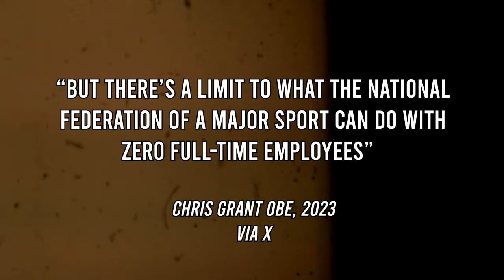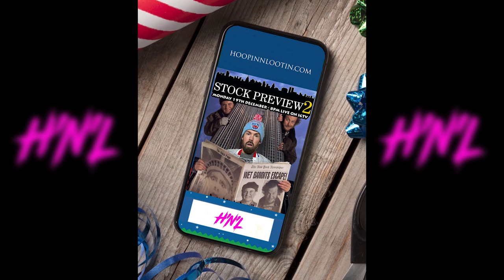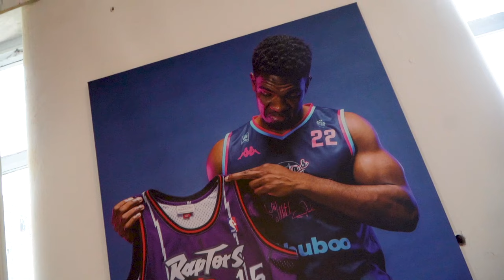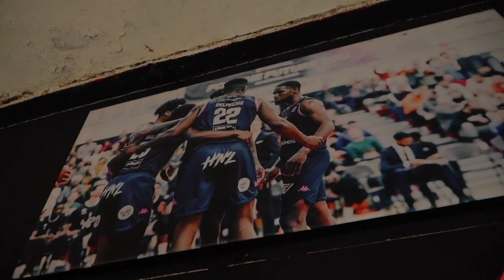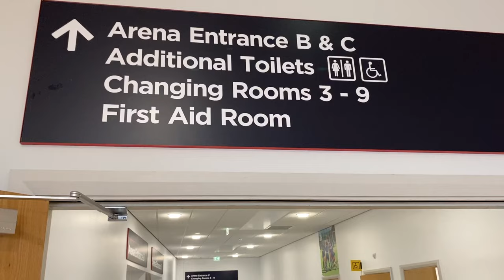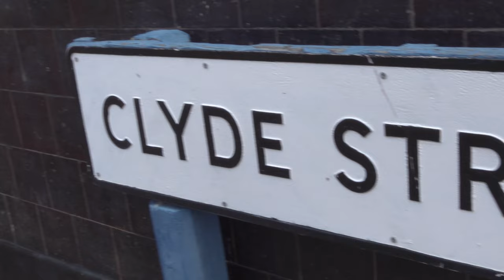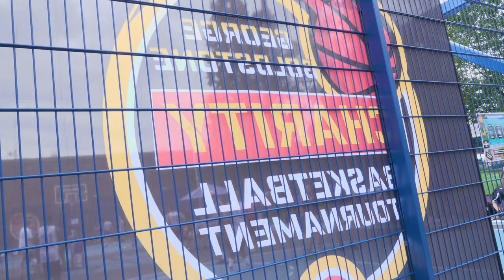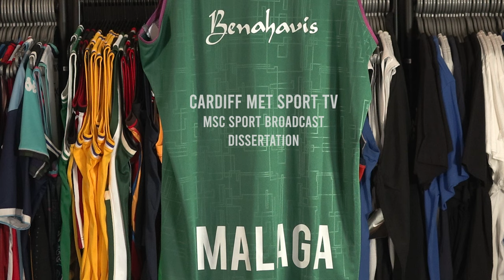For the Love of the Game | FREE BRITISH BASKETBALL DOCUMENTARY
Underfunded and underrepresented – these are two words often used to describe basketball in the United Kingdom. As part of my dissertation for the MSc Sport Broadcast course at Cardiff Metropolitan University, I was given the task of producing, filming, and editing a short-form sports documentary. Given my passion for the game, I decided to base mine on British basketball – highlighting the sacrifices made by passionate volunteers and the impact that they have on our evolving culture. My documentary is structured around Elliott Wade and the Hoopin'n'Lootin brand – which is playing a huge part in growing the game of basketball here in the UK.

This documentary was produced, filmed and edited by Ryan Bellenie.

A special thank you to Elliott Wade, Mo Mooncey, Asim Bux, Amelia Hayward, Sam Neter, Dafydd Jones, Harry Collins and Matthew Deal for their contributions to this documentary.